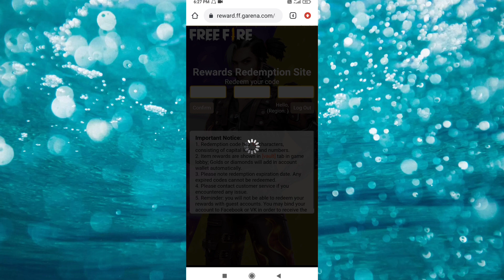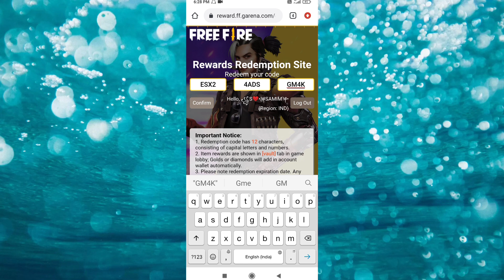ff reward code 2021 today ॥ ff reward code ॥ Free Fire Redeem Code Today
Redeem Code - ESX2 4ADS GM4K

Social media -

free fire new event event today